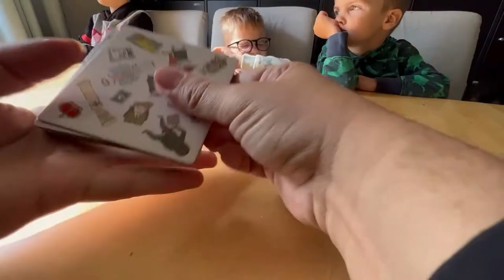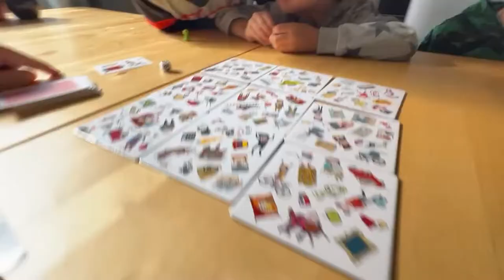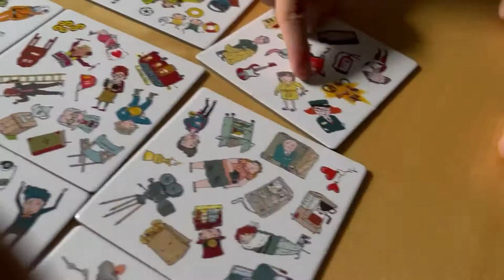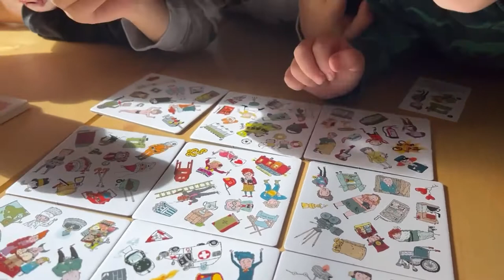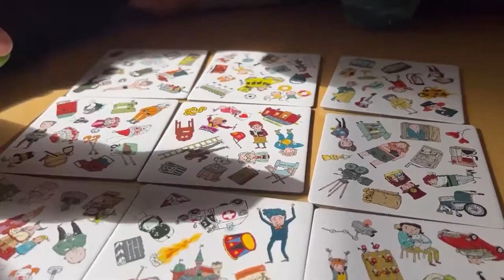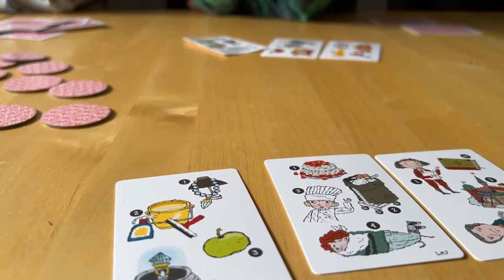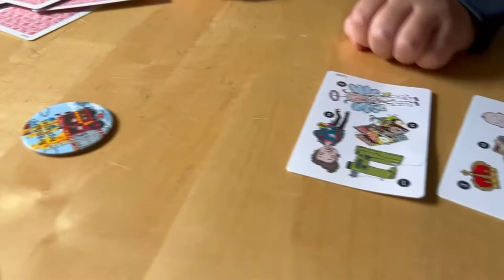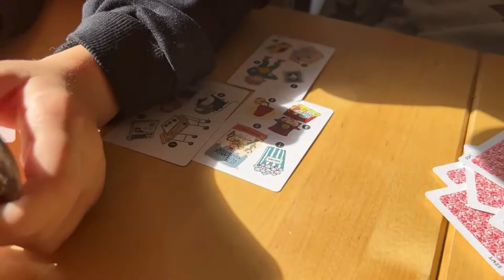LasseMajas Mysteriespelet - recension och gameplay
Vi recenserar LasseMajas Mysteriespelet från 8 år, för 2-4 spelare (Egmont/Kärnan)